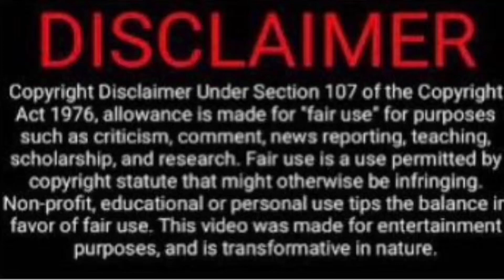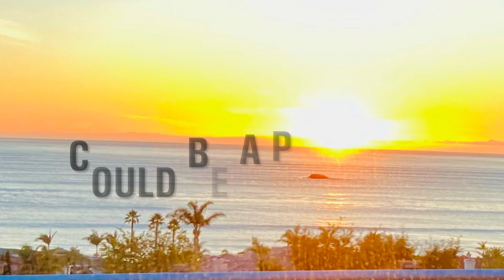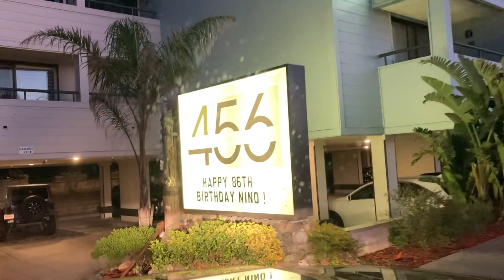Drive Pismo Beach to Morro Bay, Ca- Our Life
This is a beautiful evening drive from Pismo Beach California to Morro Bay California. We’re going to spend a couple nights in Morro Bay.  Let the fun begin. We are celebrating Bobby‘s birthday.

We drive through town and along the Embarcadero as well.

Jan 2024